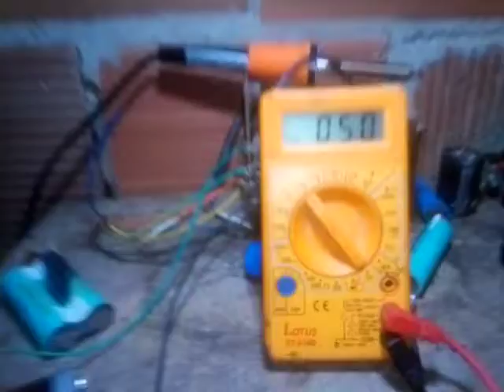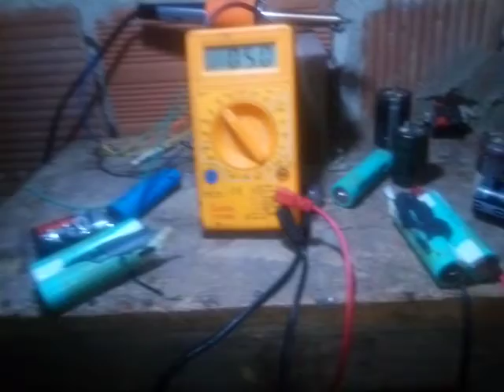trocar a bateria do multímetro nunca mais